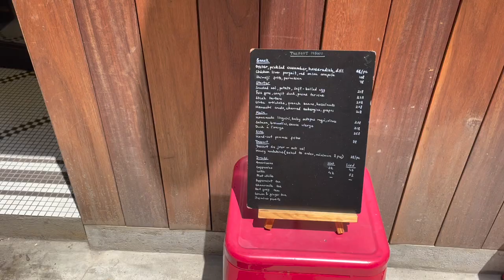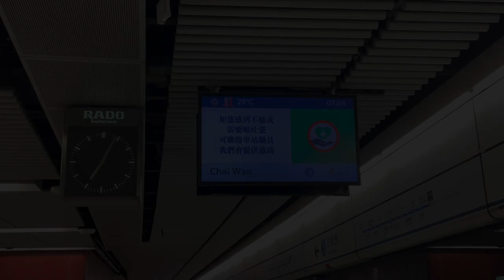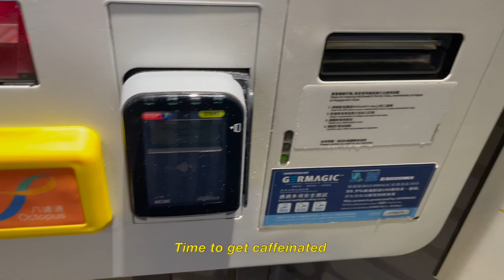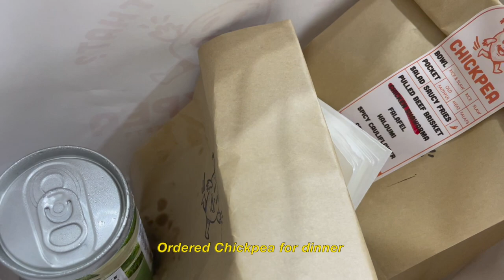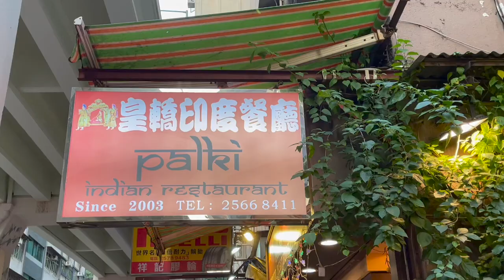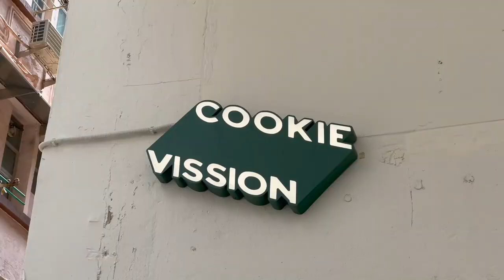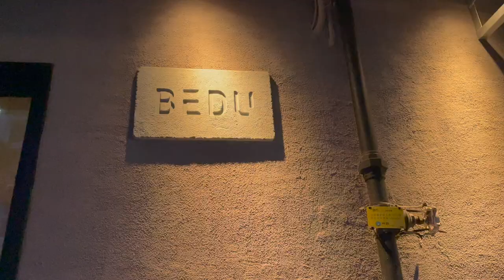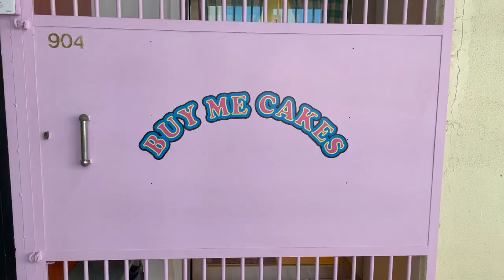HK VLOG 🇭🇰 | cutest cream cake, popular french bistro, birthday celebrations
🍴RECIPE:

📍 PLACES:
Jean May - 14 Gresson St, Wan Chai
Fineprint - 1 Lily St, Tai Hang
Palki - 2 Tsing Fung St, North Point
Cookie Vision - 6 Wun Sha St, Tai Hang
Bedu - 40 Gough St, Central
Sabatini - The Royal Garden, 69 Mody Rd, Tsim Sha Tsui East